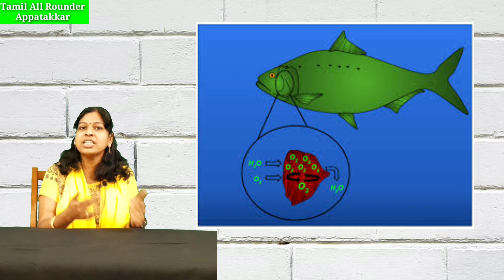How do fish breathe in water tamil /மீன்கள் தண்ணீரில் எப்படி சுவாசிக்கிறது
How do fish breathe in water explained in tamil. Watch this on Tamil All Rounder Appatakkar.